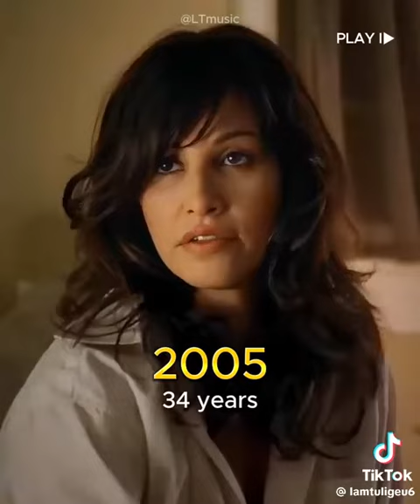Shannon Doherty evolution